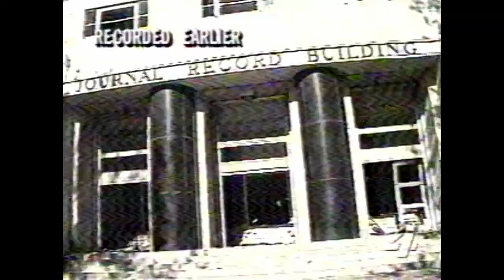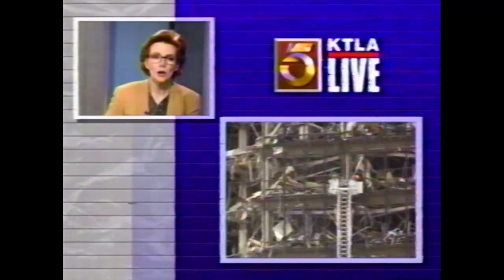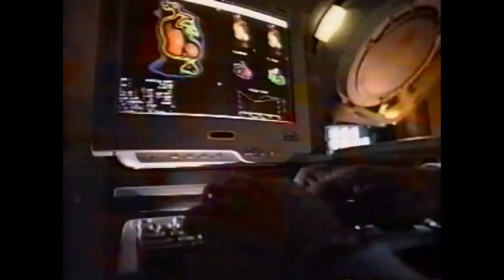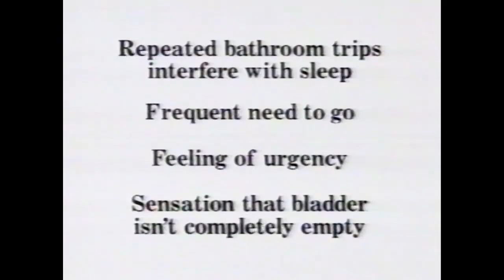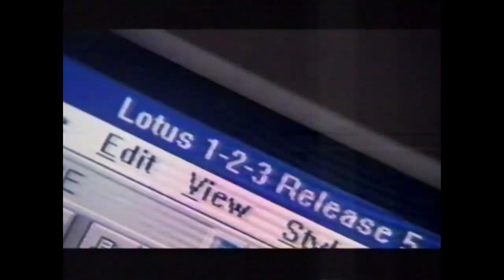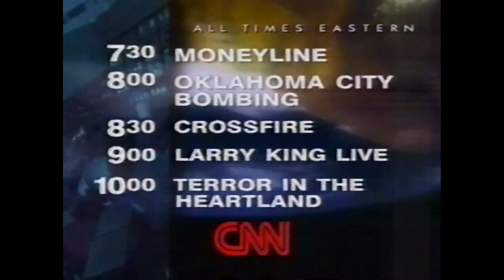Vintage Video Tapes, Oklahoma City Bombing recorded live on 4-19-1995 KTLA 5, KNBC 4, CNN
The Oklahoma city bombing recorded on 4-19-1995 from KTLA5 Los Angeles, KNBC4 Los Angeles, and CNN 3hrs 35Mins